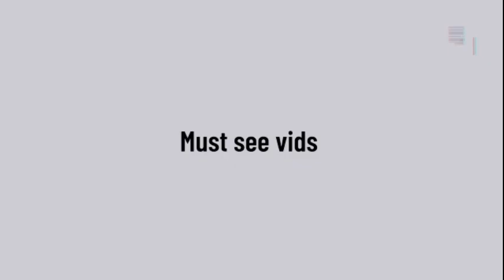Amazing people at work, they have skills nr1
Some staff is just every boss dream to have in the job. Like this Indien people att the shirt pick up store.

If you have a video that you would like to be shown on my channel. Please let me know!
It could be about any thing funny or amazing friends that have skills. Or just videos about;

So that include almost anything that could be a must see vids.

Have a wonderful day and enjoy life. Cause there is so many fun things to see in life :-)